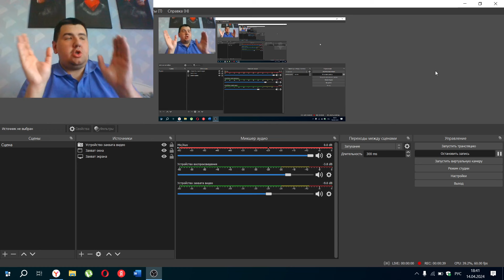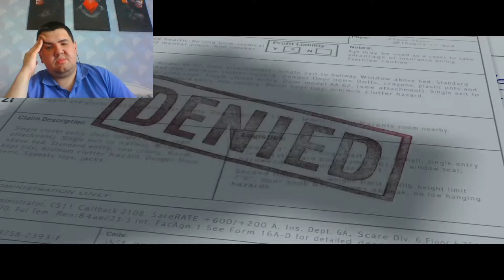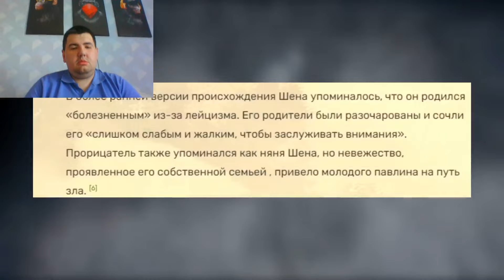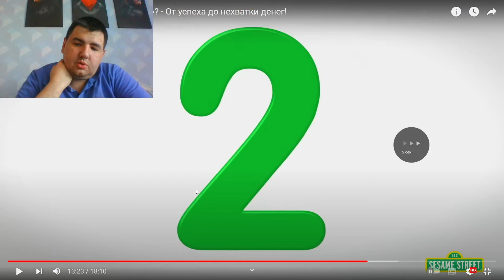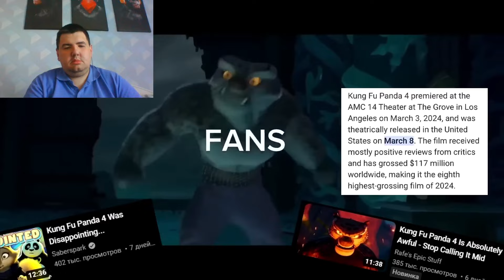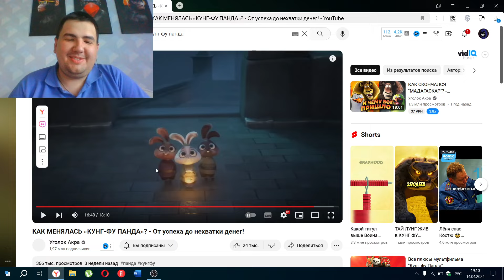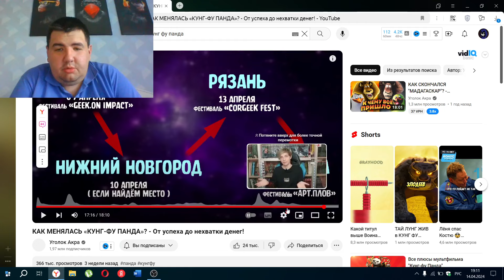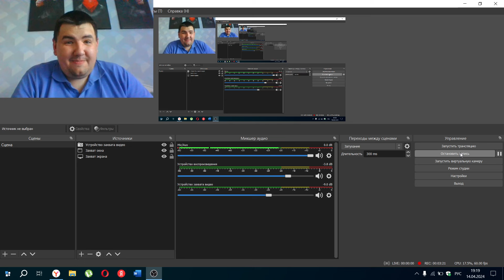Реакция на КАК МЕНЯЛАСЬ «КУНГ-ФУ ПАНДА»? - От успеха до нехватки денег! [Уголок Акра]